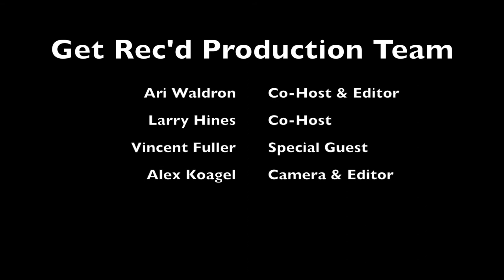Interview with Coach Vincent Fuller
This week on Get Rec'd, we have a sit-down interview with Vincent Fuller: Athletic Development Coach and father to four NFL players. We've got a couple of new programs we are going to be introducing with Coach Fuller. From favorite pros to pies, it's all covered in this week's episode!